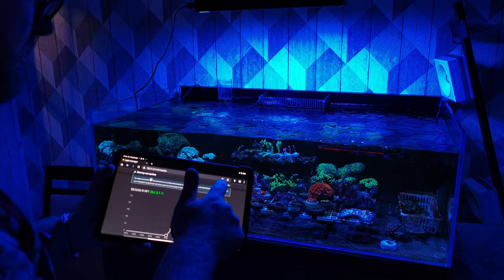Светильник для морского аквариума Beams r4